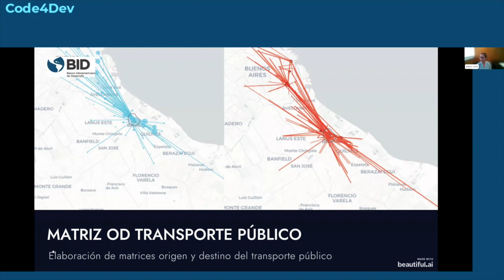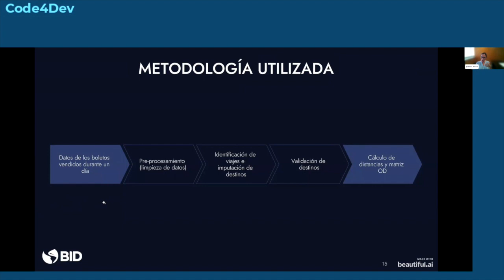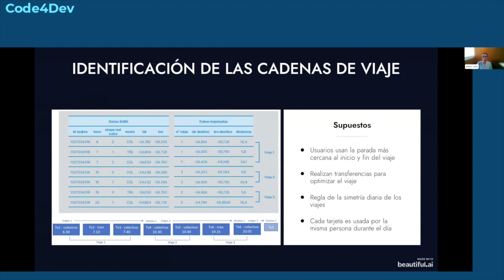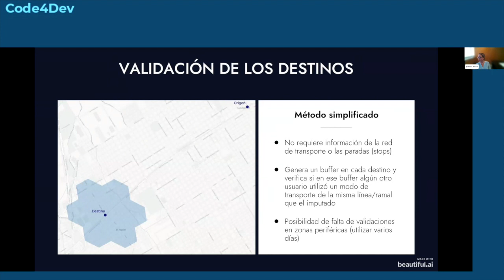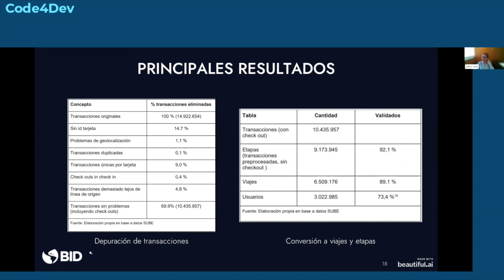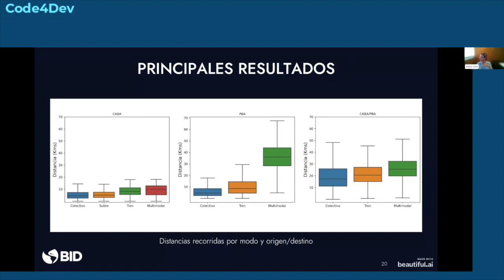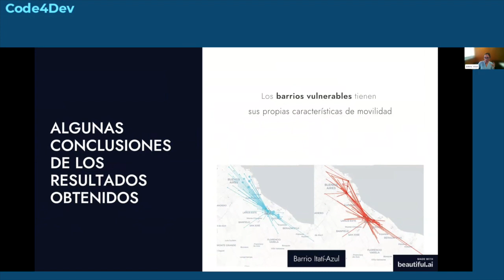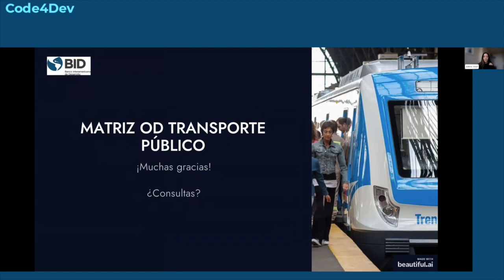Code4Dev: Conozca Matriz OD Transporte Público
En ese video vamos a conocer la herramienta Matriz OD Transporte Público, metodología de imputación de destinos para la elaboración de matrices origen y destino del transporte público